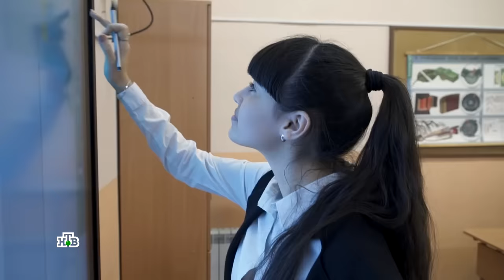Диана Анкудинова | Diana Ankudinova - Вьюга (Blizzard) Полная версия (Full version)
21 Апреля, 2019 года.
Диана исполнила "Вьюга" в качестве своего вступительного выступления в супер сезоне вокального конкурса для детей из неблагополучных семей, которые провели значительную часть своего детства без родительской опеки, под названием "You are Super" (Ты супер!).
Diana sang "Blizzard" as her opening performance on the Super season of the vocal contest for disadvantaged children who have spent some significant part of their childhood without parental care named "You are Super" (Ты супер!).

Все песни Дианы на цифровых платформах(All Diana's songs on digital platforms)
Поддержать финансово творчество Дианы можно на официальном сайте по этой ссылке (You can financially support Diana's work on the official website at this link)